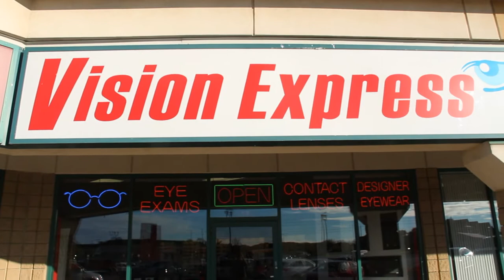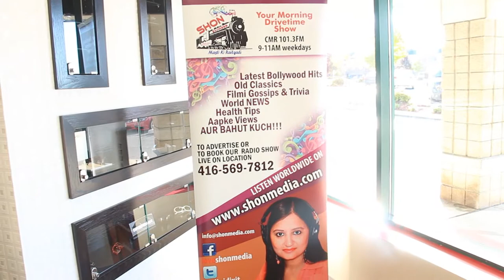Shon Express Live on Location Show @ Vision Express Fall Sale Event!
Shon Express (9am-11am) on CMR 101.3FM Toronto, Live on Location Show @ Vision Express Fall Sale Event! (October-25-2013)